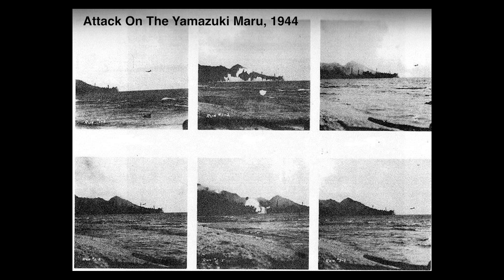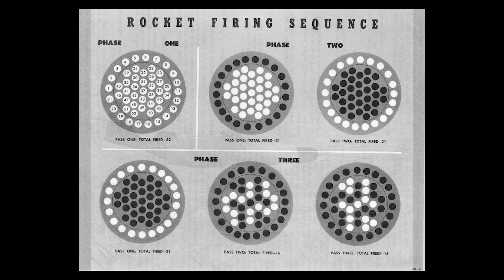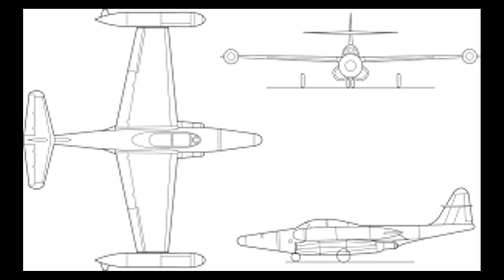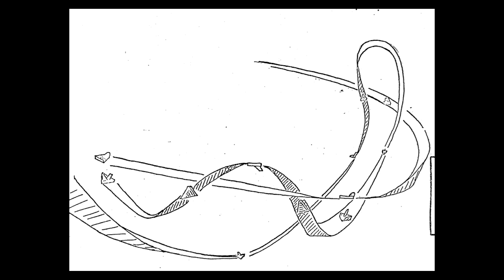THE BATTLE OF PALMDALE: A Remarkable Dogfighting Debacle That Exposed US Technological Folly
On August 16th, 1956 two state-of-the-art F-89D Scorpions intercepted a runaway Hellcat drone over Southern California. In a two hour engagement, they fired 208 folding fin aircraft rockets without hitting the slow-moving Hellcat. Instead, the rockets rained down on the unsuspecting residents of Palmdale California, who endured an aerial bombardment that destroyed cars, damaged houses and ignited a huge brush fire that burned for days.

Analysis after the fact should have shown USAF planners the folly of relying on immature missile guidance and computer control technology. Instead, they doubled down in their belief that the gun was dead. A decade later, this failure to challenge their dogma would risk the lives of US aviators in the skies of Vietnam.

This video is the first in a short series that explores the American interceptors of the 1950s and ‘60s. I hope you enjoy it as I find it a fascinating period of startling ambition, extraordinary progress and tragic folly.

I’d also like to thank all of you who watched my last video, on the HAVE DRILL. It's been really exciting to see how many people have a shared interest in the depths of dogfighting history. I recognise that the audio on that video wasn’t the best and have worked hard to improve it on this one. Comments and suggestions on that, or any other topic much appreciated.

Notes:
- I have done my best to show a realistic map of the Hellcat's path on the day, but I failed to find any good sources of information on it. Please therefore take the maps as my best guess, intended to help someone who is not resident in LA understand the layout, but in no way authoritative
- None of the contemporary or more recent reporting specifies the type of aircraft used as the mother plane. I believe it was an Avenger because those were used in other drone trials. The Korean War muddies the picture because an A1 Skyraider was used to control the Hellcat 'missiles'. In this case I am relatively sure about the Avenger because Kurowski had only 200 rounds of 50 calibre to fire at the Hellcat. This tallies with the ammunition capacity of a late model Avenger

Sources:
I used numerous sources to understand the drone programme, the capabilities of the F89 Scorpion and the events of August 16th 1956. These are the main ones:

- I based the 'dramatic' elements of the story on this Pageant Magazine article from 1957
-This set of forum posts has a good amount of detail on Project Option
-I found this dissertation on drone combat enlightening for the early history of Project Option. It is also philosophically interesting if a little long.
- Initial commentary on the F89's history, role and so on came from the excellent (but now sadly out of print) Aerofax Datagraph #8 - F-89 Scorpion by Gerald Balzer
- Much of my information about the F89's characteristics and about how its computer controlled fire control system functioned came from the technical manual issued to aircrews. Warning, this is a 400 page read!
- This NACA (now NASA) research memorandum contains some interesting details on the function of the E-4 (note, not 6, but comparable) fire control system and how the pilot used it